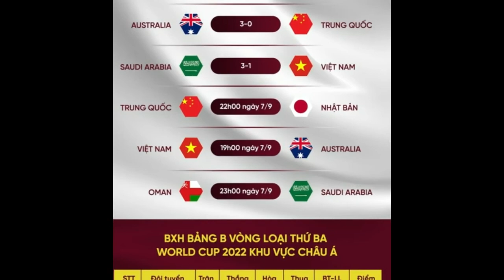Những miếng đánh lợi hại của Australia ở trận thắng đậm Trung Quốc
Điểm mạnh của Australia chính là thể hình, thể lực và tốc độ. Các bàn thắng mà họ ghi vào lưới Trung Quốc cũng thể hiện điều đó, khiến đội tuyển Việt Nam không thể không phòng bị.
Trước đội tuyển Trung Quốc, Australia giành chiến thắng đậm 3-0, với các pha lập công của Awer Mabil ở phút 24, Martin Boyle ở phút 26 và Thomas Duke ở phút 70. Cả ba cầu thủ này đều là những tiền đạo.

Về cách mà các bàn thắng đến với đội tuyển Australia, bàn đầu tiên đến từ pha tấn công trực diện, lật cánh treo bóng bổng vào khu vực 16m50 của đối phương, đúng chất Australia.

Cho dù Awer Mabil ghi bàn bằng chân chứ không phải bằng đầu trong pha bóng vừa nêu, nhưng về tính chất, đấy là một pha tấn công bóng bổng điển hình.
Chỉ có khác ở chỗ bóng được treo ra sau lưng hậu vệ tuyển Trung Quốc, về phía cột xa khung thành đội này, còn Awer Mabil lao vào "đạp" bóng vào lưới, khi bóng vẫn còn lơ lửng trên không.

Sau khi có bàn thắng dẫn trước, các cầu thủ Australia càng có điều kiện phát huy thể lực, tốc độ và những đường chuyền dài của mình.

Lúc này, khi đã bị dẫn trước, đối thủ của Australia, mà cụ thể là tuyển Trung Quốc nôn nóng đẩy cao đội hình tìm bàn gỡ, tạo điều kiện cho các cầu thủ xứ Chuột túi tung nước rút trong các pha phản công.

Chính tờ Daily Telegraph của Australia cũng thừa nhận: "Australia khởi đầu không tốt, liên tiếp để mất bóng trong khoảng 10 phút đầu. Nhưng sau bàn thắng của Mabil, đội đã chơi mạch lạc hơn, tìm ra những khoảng trống phía sau lưng hàng thủ Trung Quốc".
Hai bàn thắng tiếp theo của đội bóng xứ Chuột túi trước Trung Quốc chính là những tình huống mà họ phản công, khai thác khoảng trống phía sau lưng hàng thủ đối phương như tờ Daily Telegraph mô tả.

Ở bàn thắng nâng tỷ số lên 2-0 ở phút 26, Martin Boyle nhận bóng phản công từ phần sân nhà, sút xa vào lưới Trung Quốc.

Còn ở bàn ấn định tỷ số 3-0 ở phút 70, lại là một tình huống phản công khác, chỉ bằng hai - ba đường chuyền, Australia đưa bóng đến thẳng khu vực 16m50 của Trung Quốc, trước khi Thomas Duke có bóng rồi dứt điểm trong vòng cấm địa vào lưới.

Cũng phải nói thêm rằng nhờ tốc độ và thể lực tốt mà Australia chuyển trạng thái từ phòng ngự sang phản công rất nhanh, nhiều cầu thủ của họ nhanh chóng tràn sang phần sân của Trung Quốc, giúp cho Australia có đủ người để phối hợp ngay ở khu vực 16m50 của đối phương trong các đợt phản công này.

Đây là điều mà đội tuyển Việt Nam cần lưu ý. Đầu tiên đó là giải quyết các tình huống treo bóng bổng từ phía Australia, thứ nhì là có phương án chống phản công hiệu quả, tránh tư tưởng nôn nóng ngay cả khi "lỡ" bị dẫn trước, tránh để lộ quá nhiều khoảng trống để cầu thủ Australia có thể đua tốc độ và khai thác.